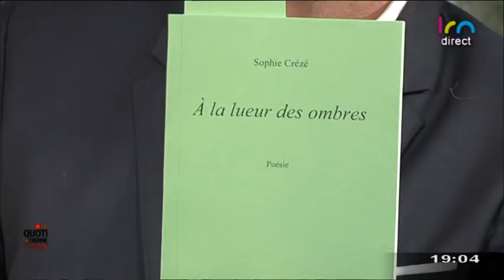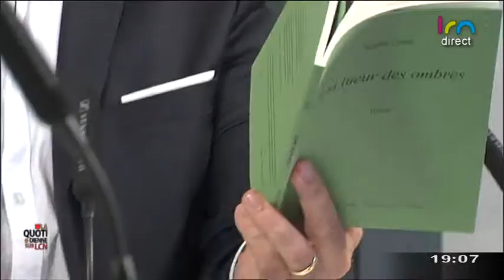Sophie LCN 071113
Interview de Sophie Crézé sur La Chaine Normande le 07/11/2013.
Présentation du recueil de poésie "A la lueur des ombres", qui fera l'objet d'un spectacle au théatre L'Echo du Robec de Darnétal le 15 Novembre 2013.